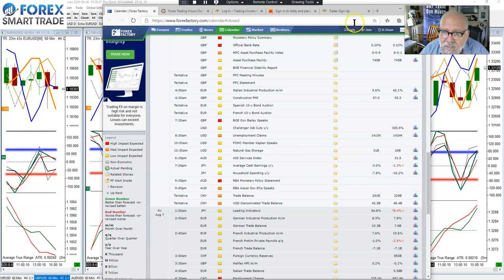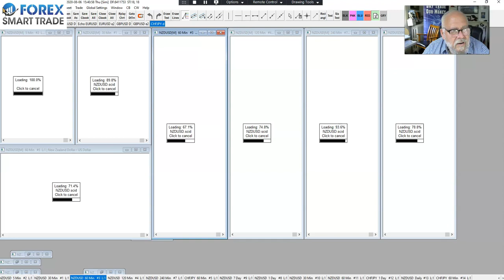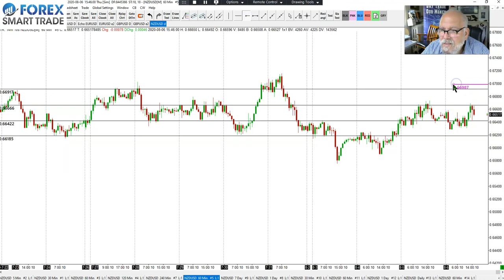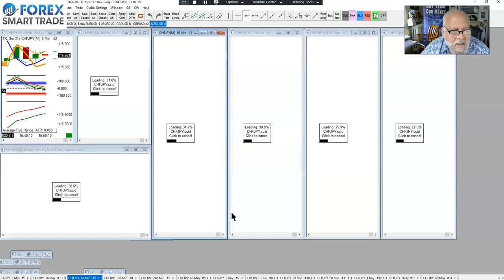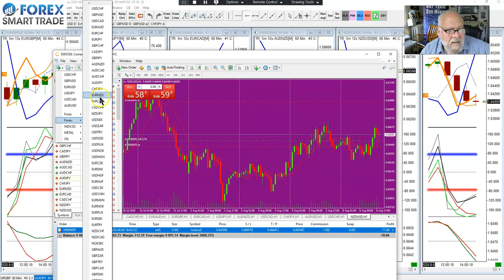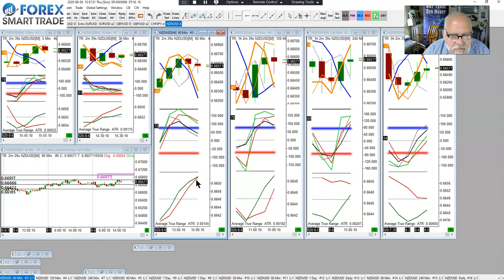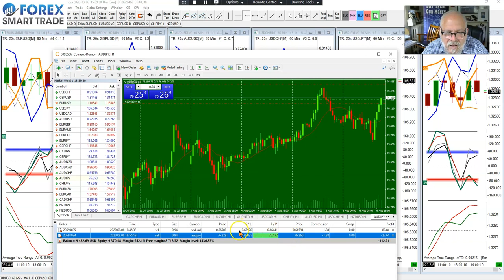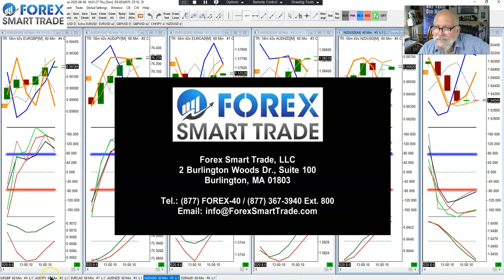August 6, 2020 - Tip Top Referral Trade w Paul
Every Thursday we offer a special live-trade bonus webinar for our members who have provided us with a referral to try our spectacular 30 day introductory trial for $10.

We train successful traders using our patented, proprietary indicators and our best in the business one-on-one trading.  In addition, our traders get better by being mentored by experienced successful traders in webinars like these and in our one-on-one training sessions.

At Forex Smart Trade, our objective is to assist people on their journey to financial freedom by teaching them to currency trade with our indicators.   We succeed by helping you succeed.

See if it is for you, try our 30 day introductory trial for $10.  You'll not only get access to our approximately 90% accurate indicators, but you'll get one on one instruction and access to over 10 live trades a week.